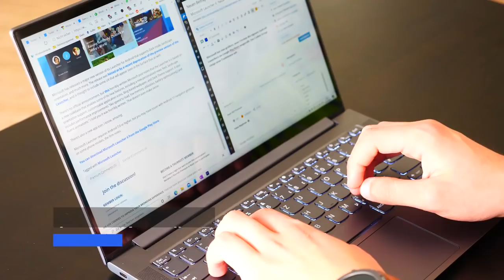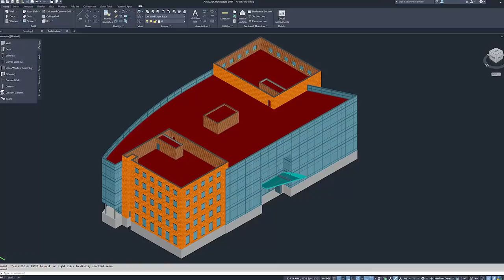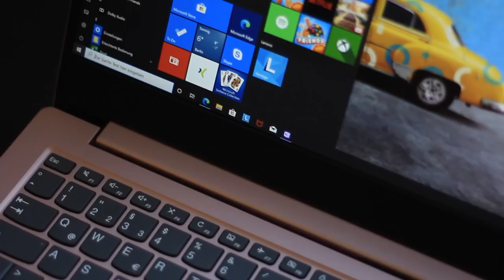Beste Laptops für Studenten und Schüler | Kaufberatung Schule & Uni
In unserem neuen Video präsentieren wir euch unsere besten Laptops für Studenten und Schüler im Jahr 2020. Schulbeginn 2020 steht kurz bevor und wir zeigen, welche Laptops am besten geeignet sind.

📹 Inhaltsverzeichnis 📹
00:00 Einleitung
00:51 Dell XPS 13
02:58 Lenovo Yoga Slim 7
05:30 Lenovo IdeaPad 5 14
07:31 Acer Spin 3
10:15 Trekstor Primebook P14